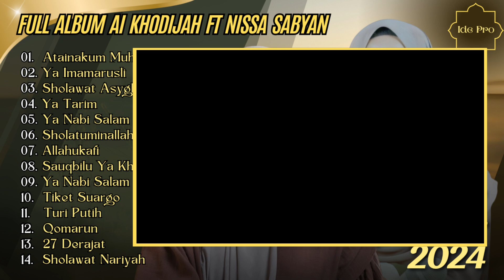AI KHODIJAH FT NISSA SABYAN | ATAINAKUM MUHAYYINA - YA IMAMARUSLI FULL ALBUM | TERBARU 2024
01.  Atainakum Muhayyina
02. Ya Imamarusli
03. Sholawat Asyghil
04. Ya Tarim
05. Ya Nabi Salam
06. Sholatuminallah
07. Allahukafi
08. Sauqbilu Ya Kholiqi
09. Ya Nabi Salam
10.  Tiket Suargo
11.   Turi Putih
12.  Qomarun
13.  27 Derajat
14.  Sholawat Nariyah